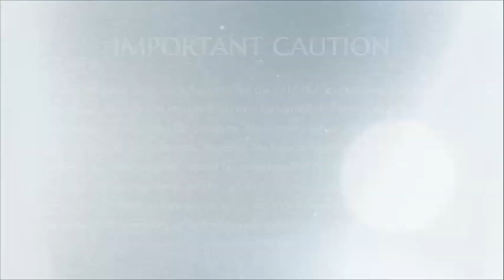கொரானாவின் சதியாட்டம் முடிய நான்கு ஆண்டுகள் ஆகும் | The Corona Conspiracy Will Last 4 Years | 14 Apr